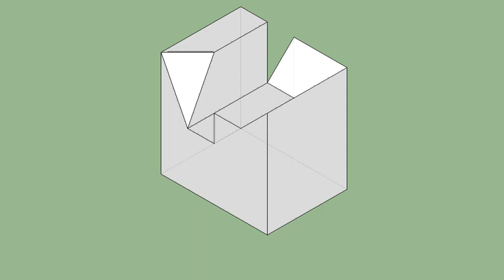育才出版-基礎圖學空間感練習本-第091第107題（三視圖轉等角圖部份）